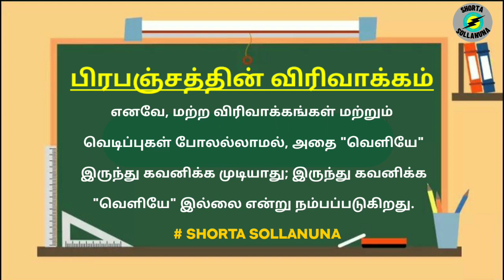Expansion of the universe | Random Topics - 128 | Shorta Sollanuna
In this video, we are going to see about Expansion of the universe.